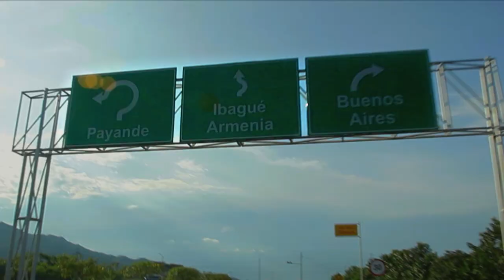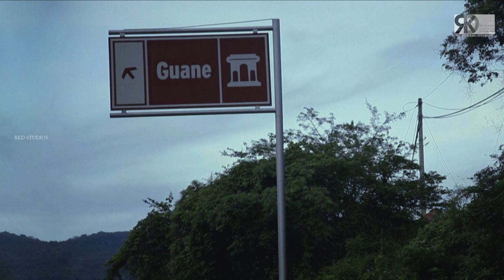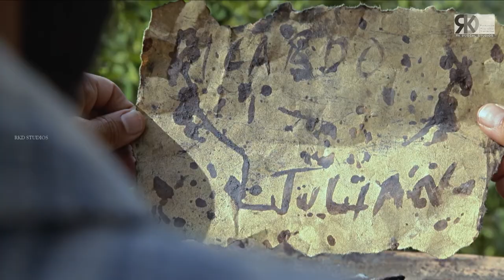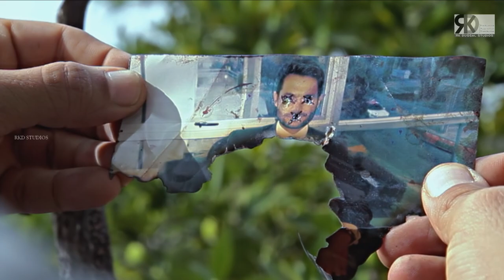Faraar - Episode 42 | Fugitivos Full Episode In Hindi | Hindi Dubbed TV Series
Watch the 42nd episode of 'FARAAR' - One of the highest rated Spanish TV Series now in Hindi; only on RKD Digital.

Presented by: RK Duggal Studios
Producer: Clara María Ochoa